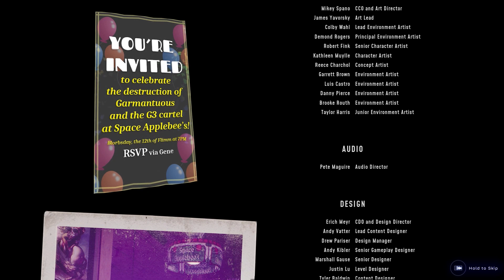(NO COMMENTARY) Mortalplayergaming High on Life Part #7 Let's do it! :D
(NO COMMENTARY) Mortalplayergaming High on Life Part #7
Boss finishing 21:00 Let's do it :D